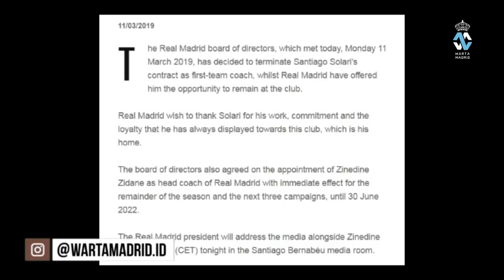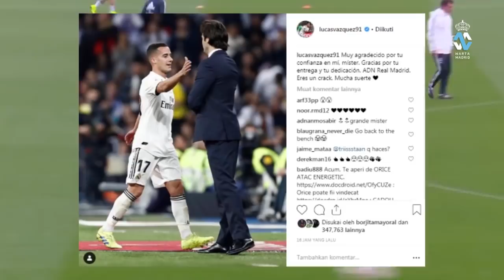Zidane Resmi Gantikan Santiago Solari ● Bayern Munchen Ingin Permanenkan James Rodriguez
BERITA REAL MADRID (12 Maret 2019)

* Zinedine Zidane resmi gantikan Santiago Solari

* Ucapan terima kasih untuk Solari

* Zidane kembali ke Real Madrid setelah 284 hari kepergiannya

* Bayern Munich akan permanenkan James Rodriguez

* Pihak Real Madrid akan memberikan sanksi disiplin untuk Isco